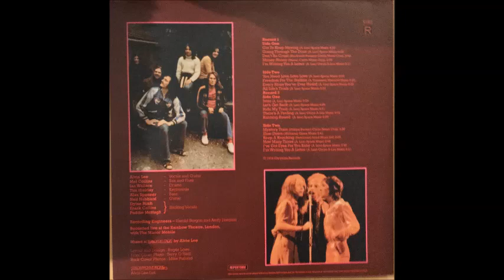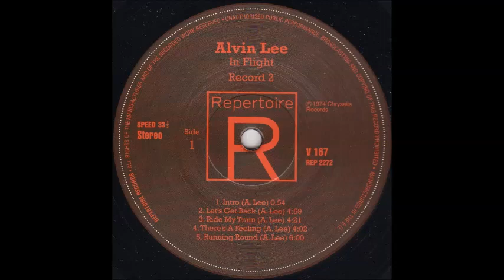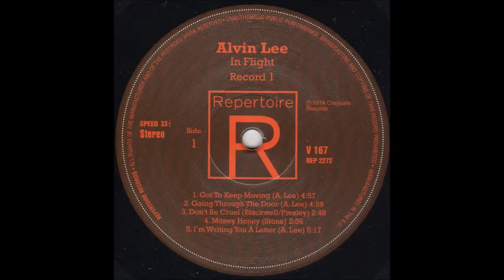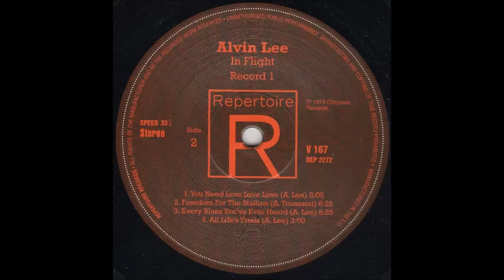"IN FLIGHT(LIVE)" ALVIN LEE REPORTOIRE LP V 167 P. 1974 ENGLAND FULL ALBUM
Lots of Rock & Roll tunes..